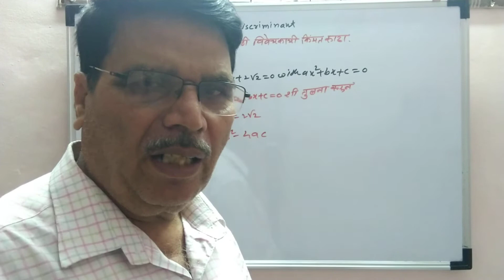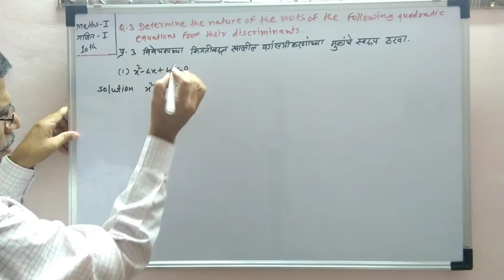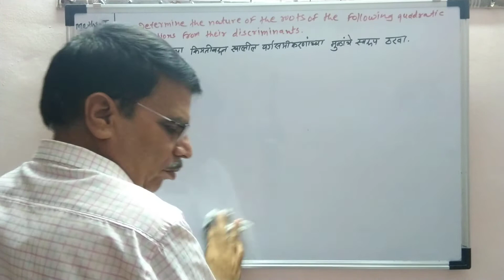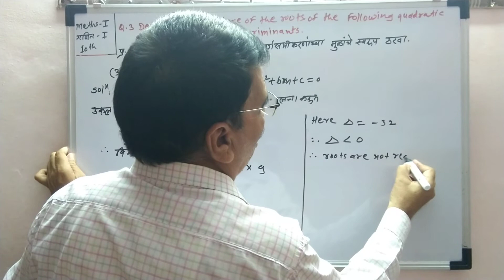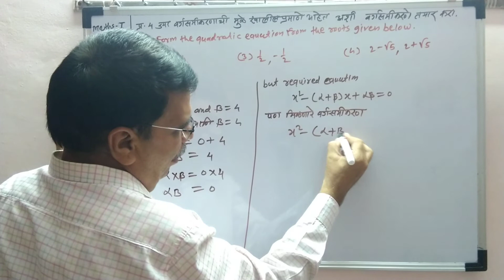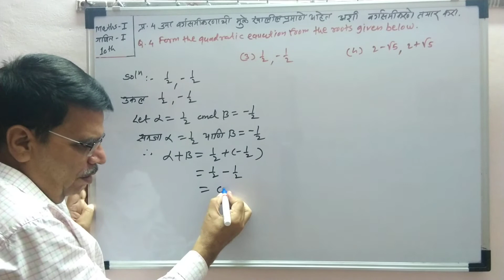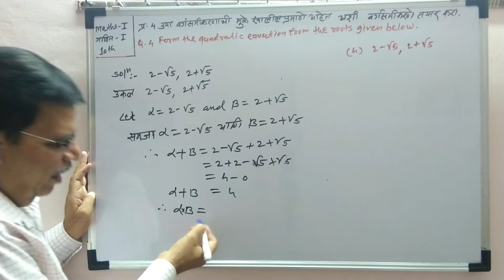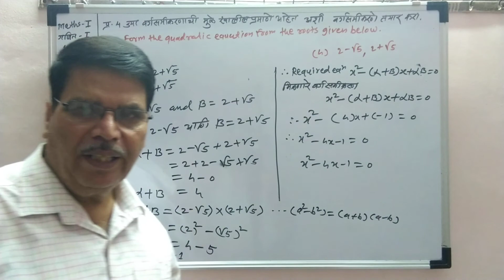10th Mathematics 1 | Practice Set 2.5 | Part 32 | M B Deshmukh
सरावसंच 2.5 | प्रश्नक्रमांक 2, 3 व 4